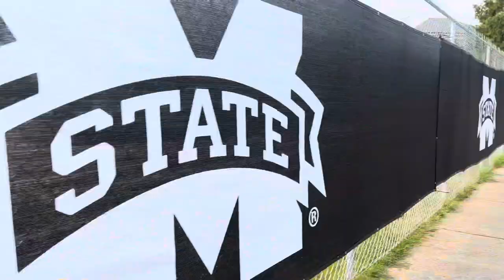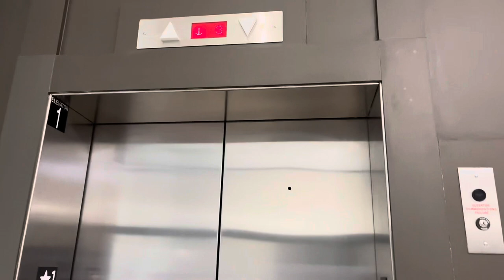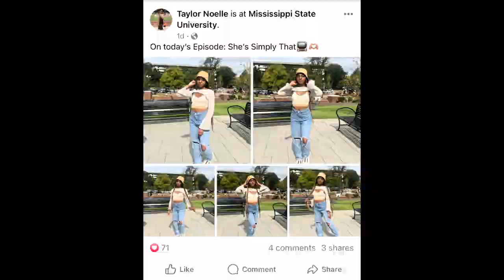GRWM & College Vlog at Mississippi State University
Come along with me for a brief day in my life at Mississippi State University!  If you’re reading this comment “Hail State”‼️

noelledanatural